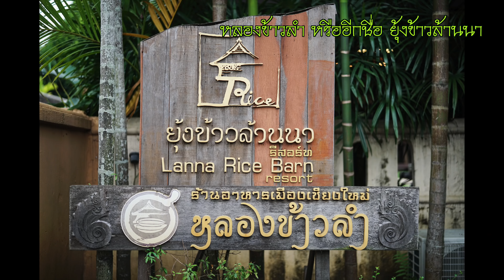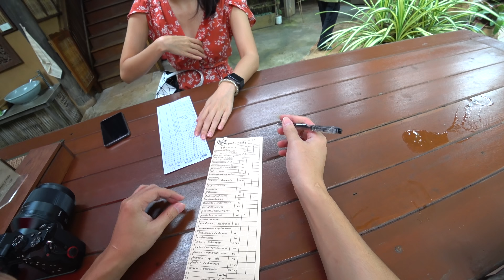[ VLOG ] หลองข้าวลำ ร้านอาหารสไตล์ล้านนา | เชียงใหม่ EP.1 | กินเที่ยวถ่าย Sony A7rii + FE 50 1.4 Z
Test Lens : FE 50 1.4 Z นาทีที่ 6:33

พาชมบรรยากาศ และ กินอาหารสไตล์ล้านนา
พร้อมสอดแทรกเบื้องหลังการถ่ายภาพ
รวมทั้งอุปกรณ์ที่ใช้และการตั้งค่า

กล้องที่ใช้ Sony A7rii พร้อมเลนส์ FE 50 1.4 Z
กล้องบุคคลที่ 1 ที่ใช้เป็น Sony Action cam x3000r